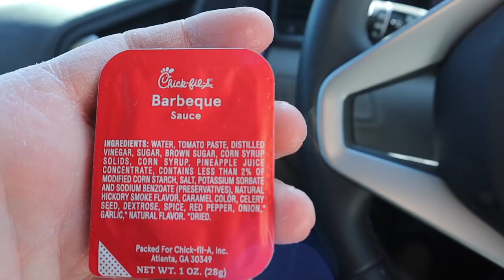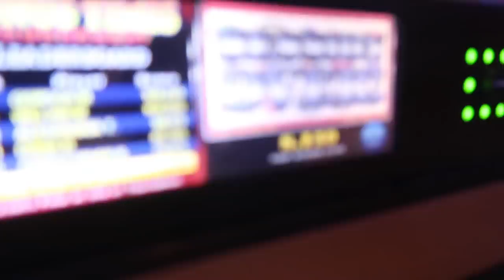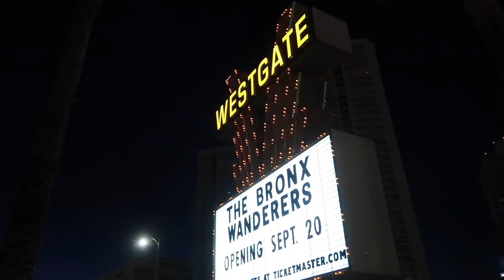WSOP 2021--My Thoughts